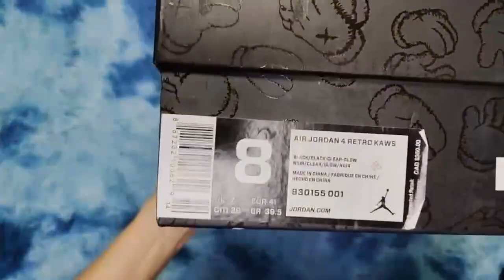Kaws x Air Jordan 4 Unboxing/NEAKERSREP.ORG/😍😍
My videos are ONLY FOR EDUCATION PURPOSES. I do NOT support the purchase or sale of replicas in any way, form or form. Any activity related to counterfeit goods is illegal in many countries. Don't ask me in the comments where I received my articles, as this violates YouTube's guidelines. Always proceed with caution and only with the intention to learn. Whatever you choose to do is at your own risk. Everything mentioned in the video is only an OPINION from me for TRAINING PURPOSES ONLY